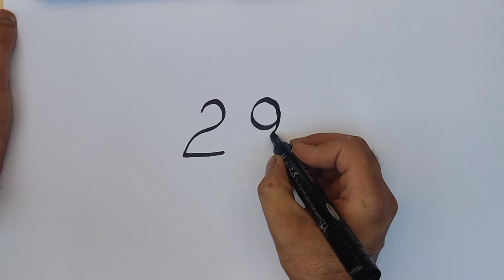How to draw a cute bird from number 29 | easy and quick drawing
This is an art and drawing channel.
Here u can see easy, quick and simple drawings and learn how to draw them.
Also u see that we can make art works out of any things by creative ideas and convert them to amazing drawings.